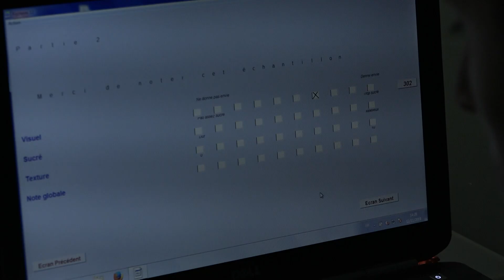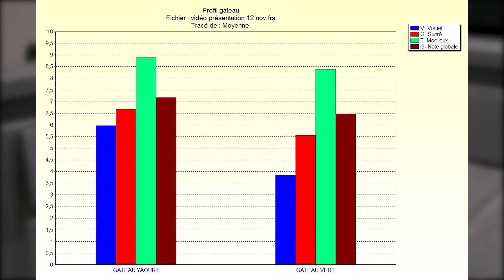IUT Génie Biologique de Mont de Marsan - Laboratoire d'analyse sensorielle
Intégré aux locaux de l'IUT Génie Biologique de Mont-de-Marsan, le laboratoire d'analyse sensorielle est composé d'une salle d'analyse et d'une cuisine attenante pour la préparation de vos produits.

Les locaux et ses équipements sont mis à disposition des professionnels du secteur agroalimentaire.

Réalisé par Campus TV (Pôle ARTICE - Direction du Numérique - UPPA)
Facebook (Campus TV) : @UppaCampusTV

▼Université France